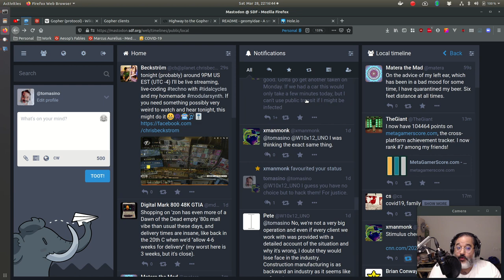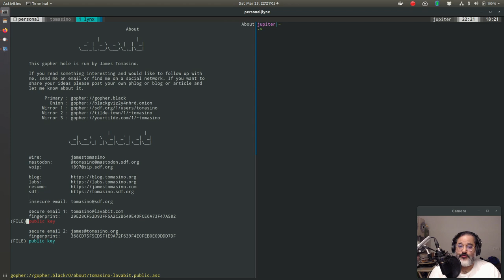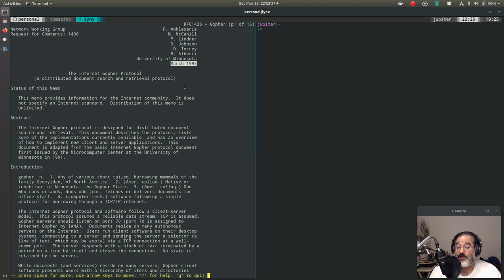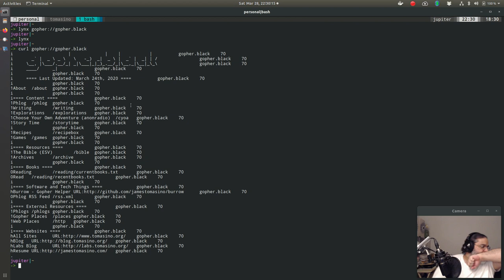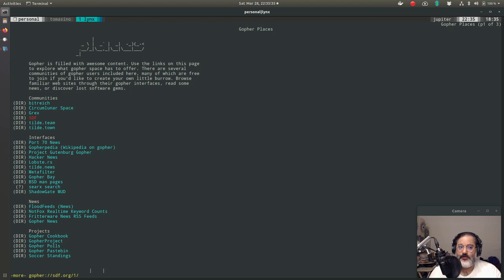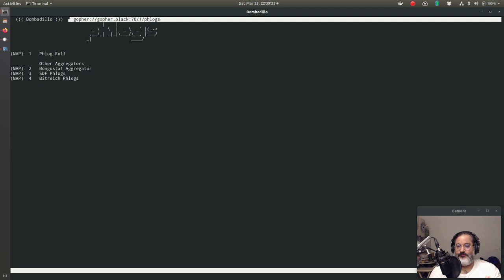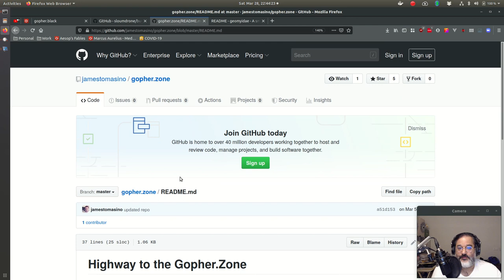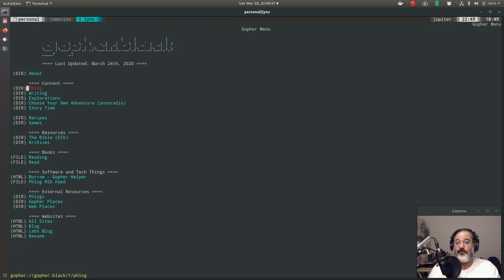What is Gopher?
Join me on a tour of Gopher, the sensational internet protocol that once ruled the world and will soon rule your heart. I talk about the origins, the protocol, writing a gophermap, client and server options, and a bit about pubnix options.

I sprawl over the topic wildly touching on things here and there, but nothing in great depth. If there's any bit of interest to you that you'd like to hear more about I'd love to hear it. I can do a follow up video or two.